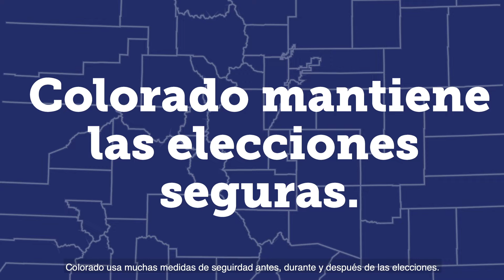Siete pasos para asegurar las elecciones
Las elecciones de Colorado son algunas de las más seguras del país. Tomamos muchas medidas antes, durante y después de las elecciones para garantizar que la boleta de cada votante elegible se cuente correctamente.